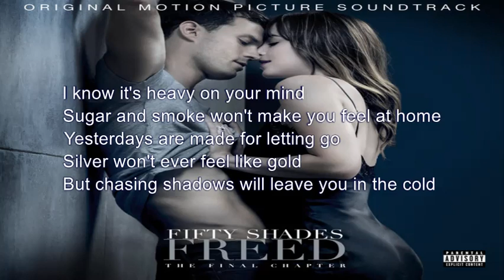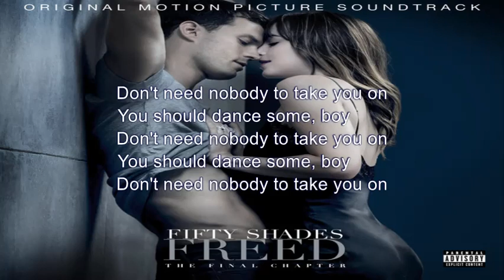DIDDY BOP - JACOB BANKS AND LOUIS THE CHILD (LYRICS AND AUDIO)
Artists: Louis The Child, Jacob Banks
Album: Fifty Shades Freed (Original Motion Picture Soundtrack)
Released: 2018